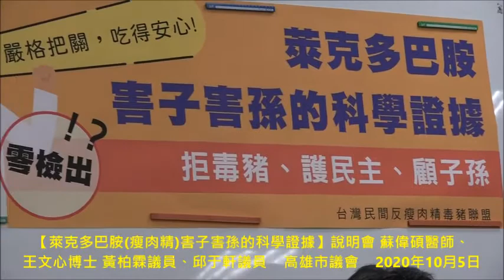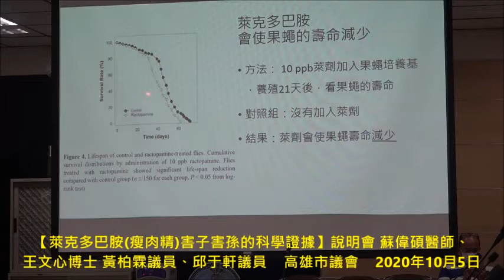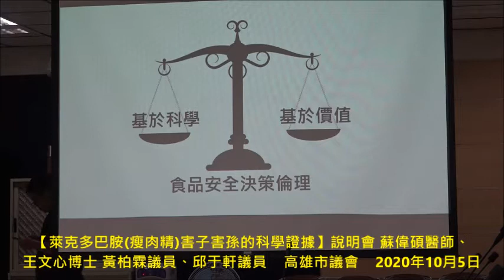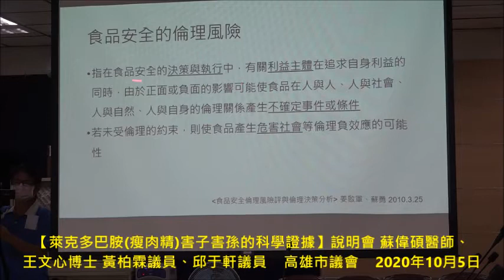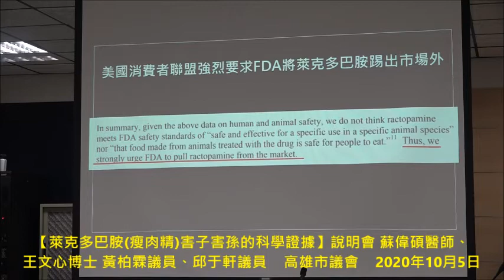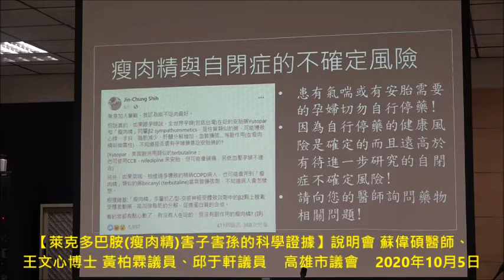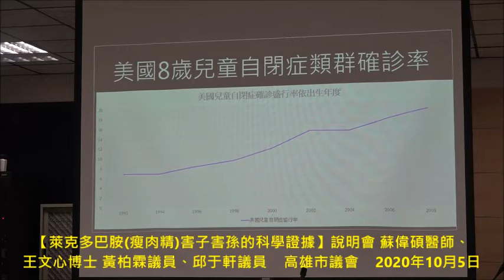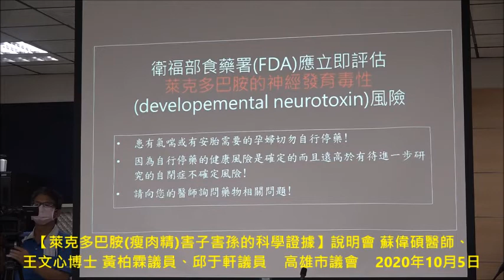【萊克多巴胺瘦肉精害子害孫的科學證據】說明會 蘇偉碩醫師、王文心博士 黃柏霖議員、邱于軒議員 高雄市議會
就科學說「萊克多巴胺」仍不安全，國際標準是美國動用國家政治力通過的結果。
「萊克多巴胺」國際標準，全世界僅少數國家接受，而美國最大的全國消費者團體是強烈反對。
「萊克多巴胺」根據實驗數據會進入你我的心中與腦海，台澎金馬未來的兒童自閉症孩兒會倍數成長。
黃柏霖、邱于軒：「瘦肉精」修法源頭控管  為市民食安健康嚴格把關(1部影片)